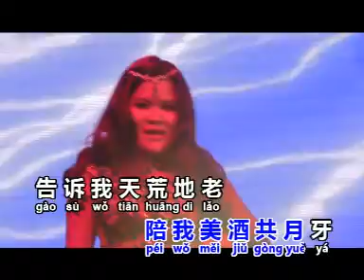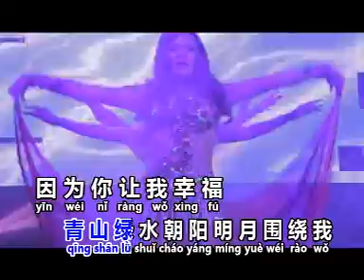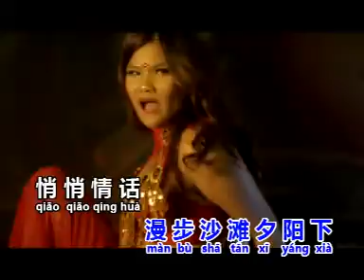JIA NI KHOR - SHOU QIAN SHOU